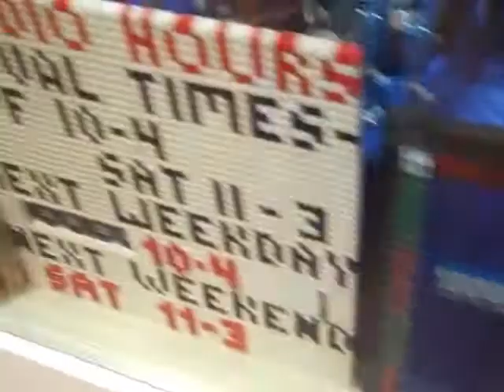First Tacoma Trip: Part III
Part 3 of our awesome adventure! -- If you watch this whole video without craning your neck to see over the shelves, you deserve an award.